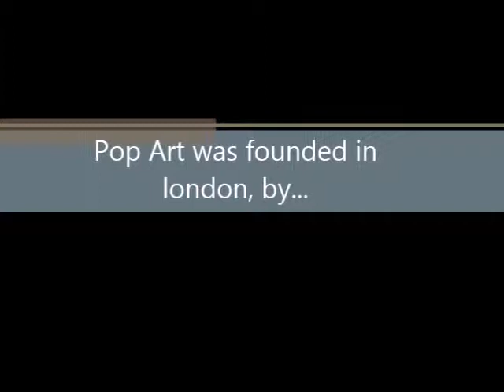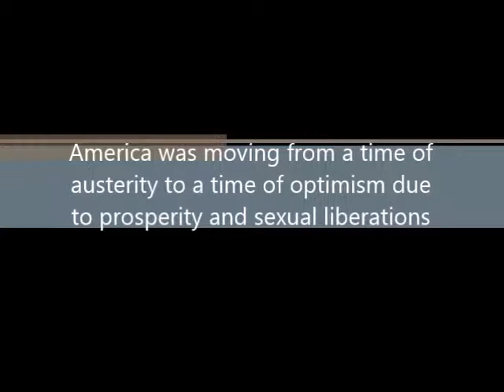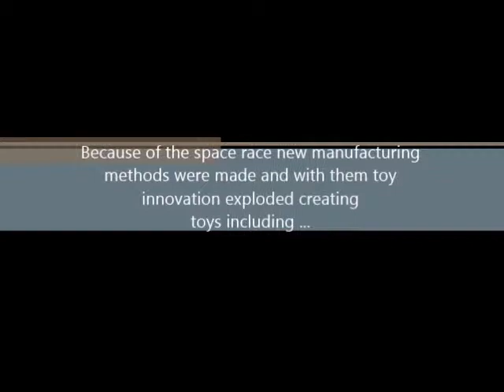pop art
pop art history of design paper